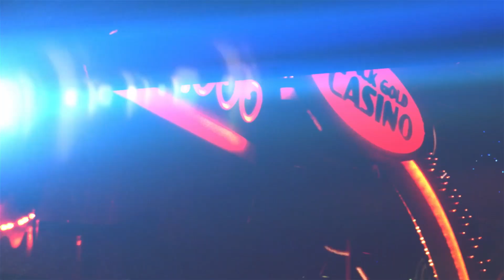Swamp N Roll Joe Hall & The Cane Cutters 10 22